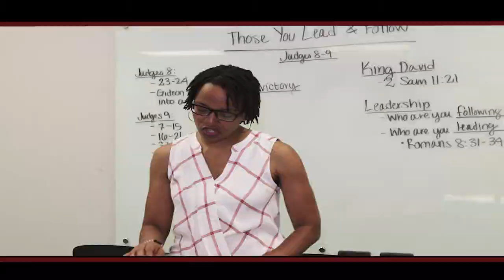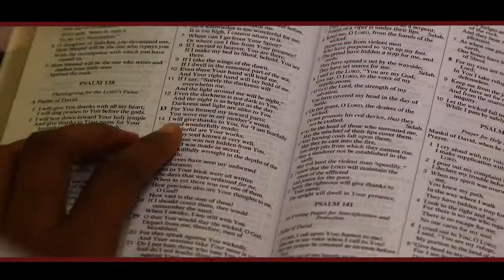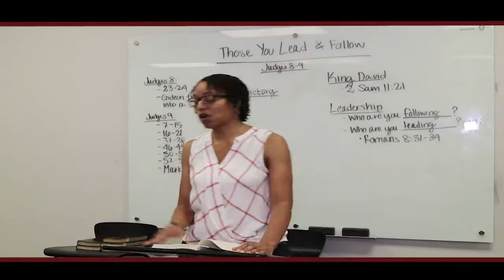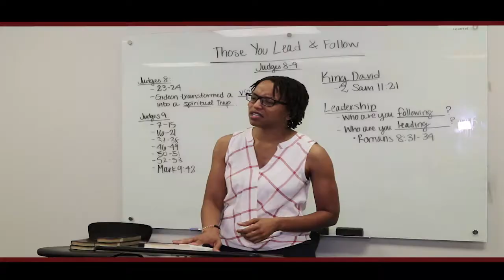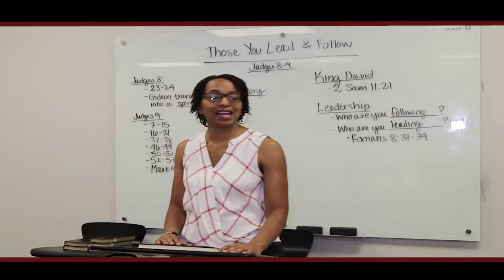Fairytales || Monica Harrison || Spoken Word || Video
From the Release Album comes a poem tackling one of the most common dilemmas in this generation. Identity.

If you've ever questioned your worth or compared yourself to someone else. Check this out!